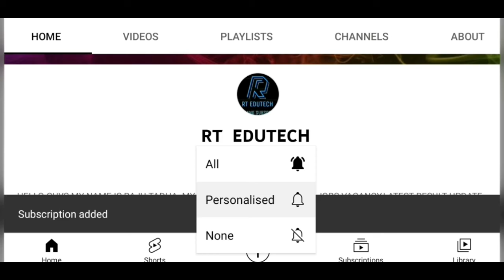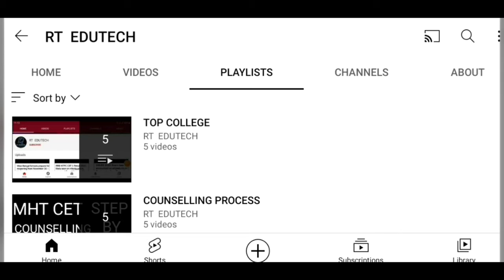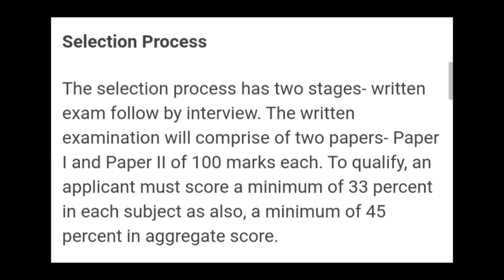APPSC TGT RECRUITMENT 2022:APPLY FOR 259 POST, HOW TO APPLY,ELIGIBILITY,EXAM,ADMIT CARD,RESULT DATE